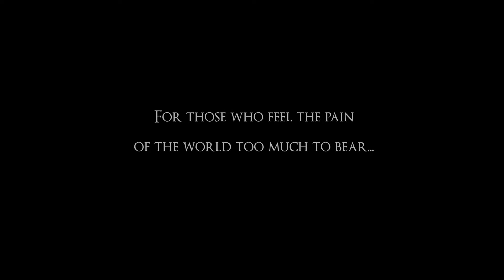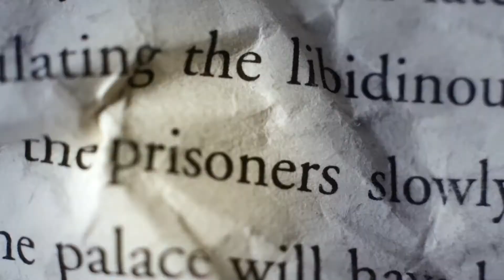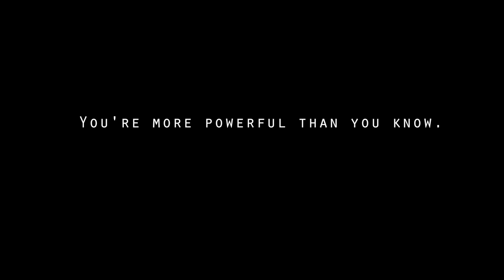Out of Place-Jon Prophet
I was on a dark path when I began playing guitar and writing songs at age 15, and music was my salvation. It gave me a voice where I had none. It gave me an outlet for my trauma and pain. Today, as I move further along my path of creativity and healing I have come to realize what a crisis of imagination we're collectively suffering from. Too many people feel disconnected from their innate creativity. Too many people are needlessly suffering when they could have an outlet for all that stress that builds within them.

We have continued to become a culture of consumers instead of creators, we've collectively diminished the need for creative outlets within our communities and among other things, one of the painful results is more mental health problems, more violence, less joy, less peace and less authentic connections to each other and the natural world around us.

Learn how you can incorporate music and the arts in your life for health and healing

LYRICS:
Blue salt streaming
Through the blood of an empty shell
Inspired words are spoken softly
As you exit hell
When I''m sick and tired of your selfish face

I drift off reading the road signs
Nurturing this tender rage

And I'm feeling out of place
As the sweetness flutters in
The sun was high
My ears tuned towards space

Tongues trapped
Deep inside their toothy cage
Splintered fingers understand
Their cosmic place

And when I can't comprehend
A single word that you say

They cut like diamonds
Too close to kill
Not too close to maim

Sweet love
Is this shelter from my fate
Sweet love
I am broken like a plate
Sweet love
Am I holding on too tight
Sweet love
Now I'm fighting for my life